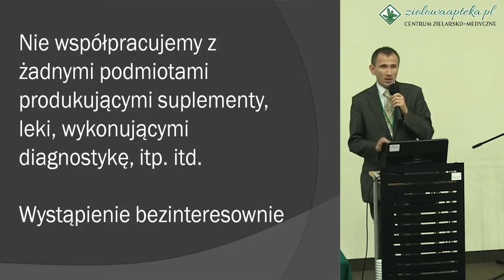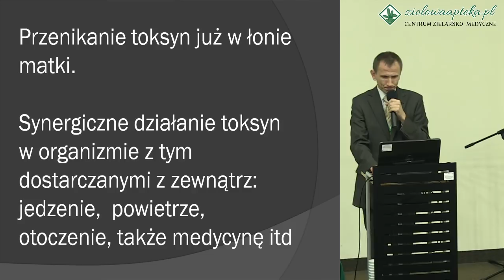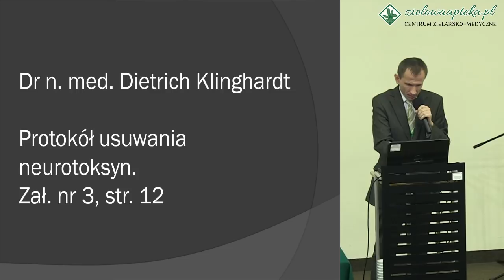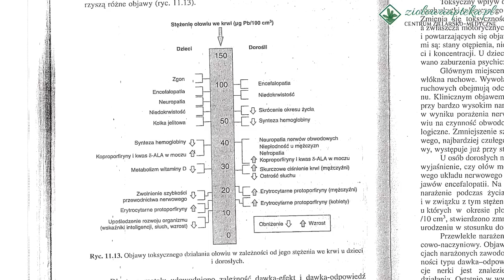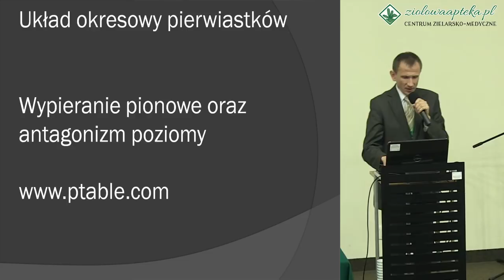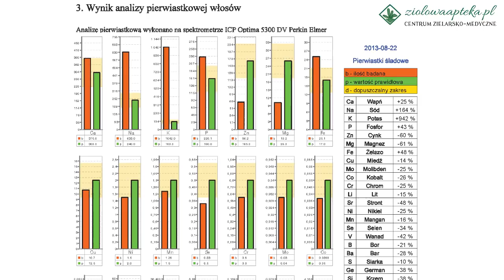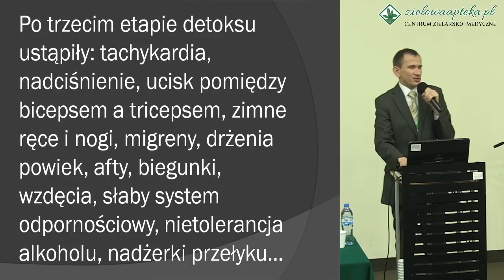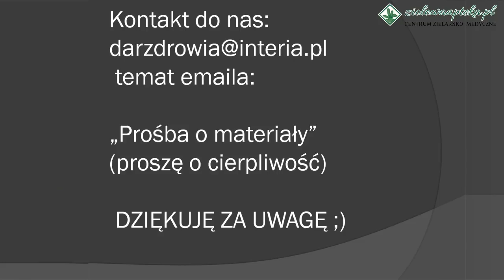Ukryty świat pierwiastków - sekretna droga do zdrowia - Dariusz Zaręba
Wystąpienie podczas 4. Toruńskich Spotkań z Medycyną Klasztorną i Ziołolecznictwem, 26-27 X 2018.

ziolowaapteka.pl